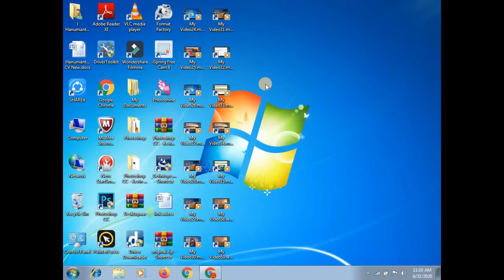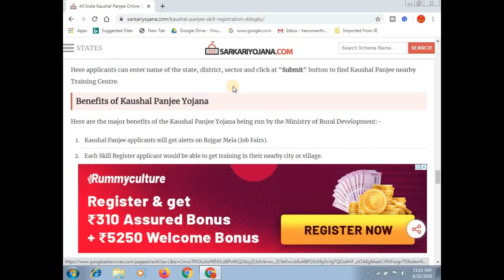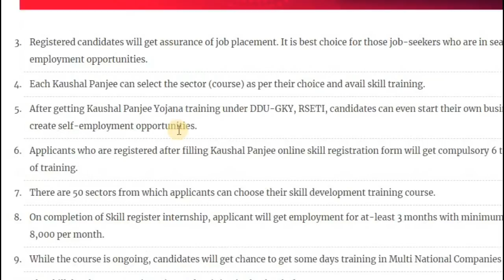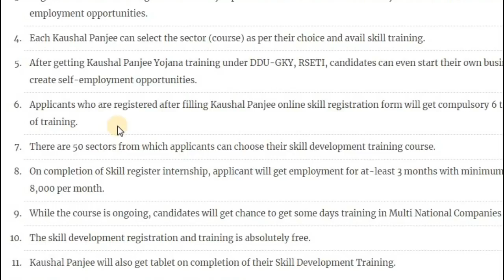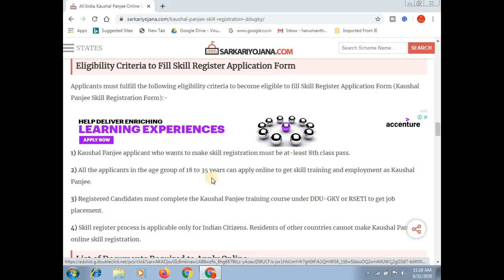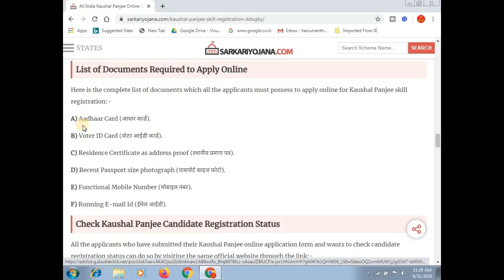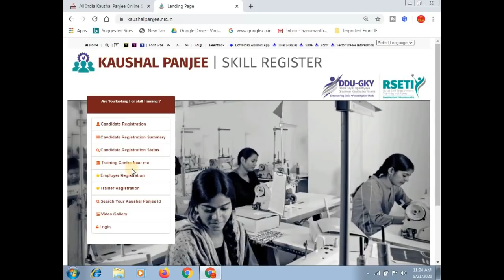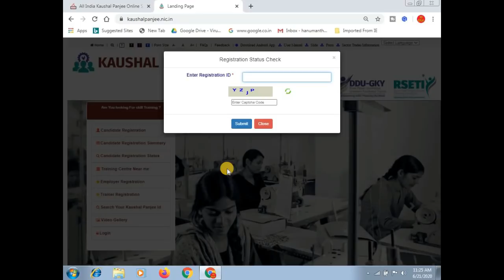kaushal panjee yojana | koushal panjee skill register online | ಕನ್ನಡ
ಈ ವಿಡಿಯೋದಲ್ಲಿ ಪ್ರಧಾನ್ ಮಂತ್ರಿ ಕೌಶಲ್ ಪಂಜೀ ಯೋಜನೆ ಬಗ್ಗೆ ಸಂಪೂರ್ಣವಾದ ಮಾಹಿತಿ ನೀಡಲಾಗಿದೆ.

More:-

                                                           ವಂದೇ  ಮಾತರಂ ".